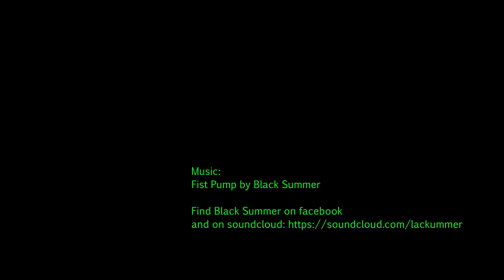illuminARTe Picton 2015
illuminARTe lightshow and street festival in Picton NSW, 11 April 2015.
Thank you to all those people who let me film them as they enjoyed the festival.

Technical stuff: 25fps 4K video shot on Panasonic Lumix DMC-GH4, using Lumix 12-35mm and 100-300mm, Olympus 75mm, Samyang 7.5mm and Super Takumar 50mm lenses.